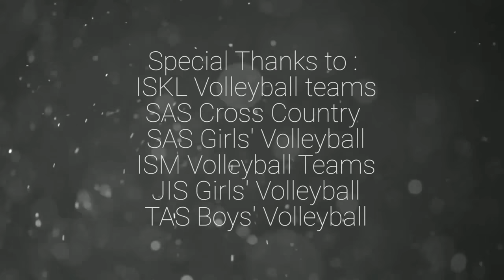IASAS Volleyball Juju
Walked in this party and these girls lookin' at me. Skinny jeans on and you know my hair nappy

Producers: Angelica C. & Jerrick T.
Anchor: Sophy M.
Cinematographer: Juliana A.
Editor: Juliana A.